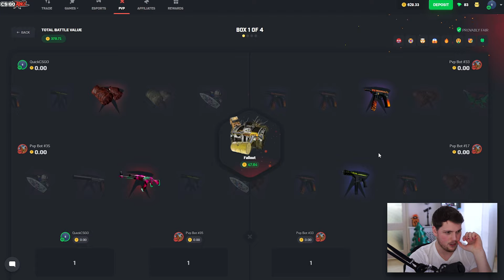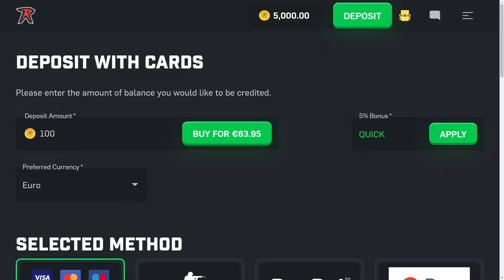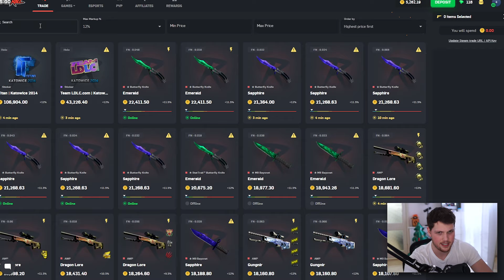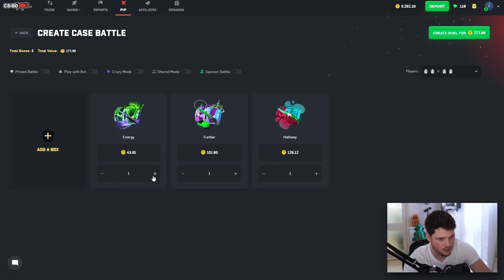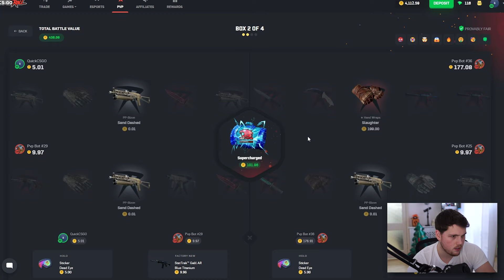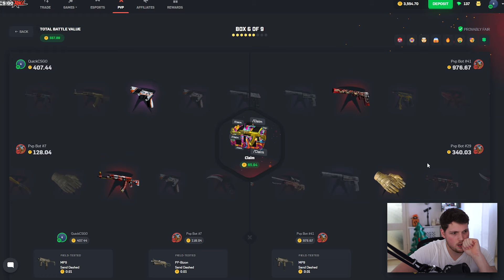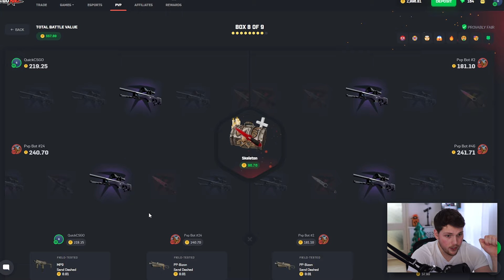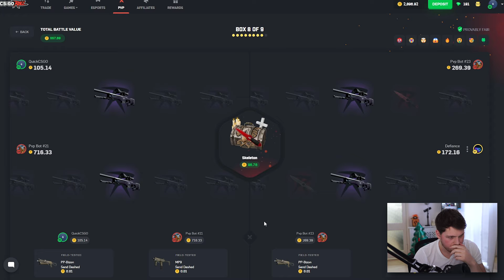MY BIGGEST CSGOROLL WIN EVER! ($10,000)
MY BIGGEST WIN ON CSGOROLL!! ($10,000)
Comment what case I should unbox next video
Code - Quick